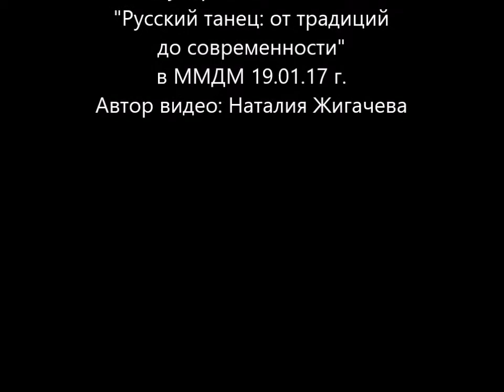"ЛЕТИ, ДУША!" хореогр.студия "УЛЫБКА"- ГАЛА КОНЦЕРТ 2017 "РУССКИЙ ТАНЕЦ..."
Образцовый коллектив "Детская хореографическая студия "УЛЫБКА" (руководитель О. В. Шиголева) выступил на Итоговом Гала концерте Фестиваля "РУССКИЙ ТАНЕЦ: ОТ ТРАДИЦИЙ ДО СОВРЕМЕННОСТИ" (танец "ЛЕТИ, ДУША!") в ММДМ, 19.01.17 г.